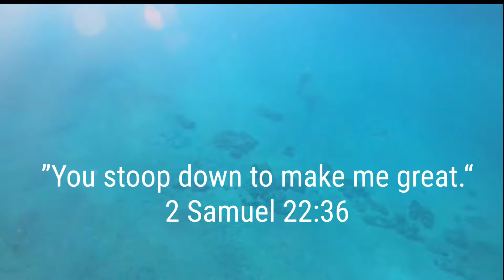80' Dive & TAXED by Monk Seal!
No matter what you're going through, God can rescue you. You just gotta surrender your will to His will! Amen!

”He makes my feet like the feet of a deer; he causes me to stand on the heights. He trains my hands for battle; my arms can bend a bow of bronze. You make your saving help my shield; you stoop down to make me great.“

PRAISE THE LORD OH MY SOUL!